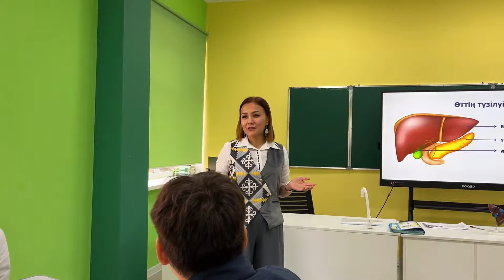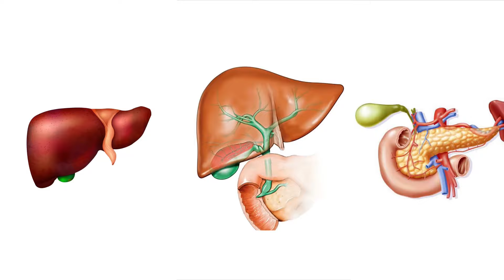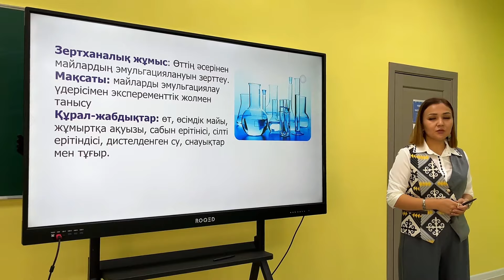Килыбаева Сапарай Кенжебаевна АСТАНА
Негізгі параметрлер Параметрлердің толық жазылуы

Бейнематериал/ Файлдың атауы: Биология пәні арқылы оқушылардың бойына ұлттық құндылықтарды қалыптастыру.
Номинация (Конкурс туралы
Ереженің 3-тармағы) Жаратылыстану-ғылыми сауаттылық
Бейнематериал түрі (Конкурс туралы
Ереженің 5-тармағы) практикалық/зертханалық жұмыс
Бейнематериалдың қысқаша
сипаттамасы (30 сөзден аспайтын) Сабақтың негізгі идеясы «Біртұтас тәрбие бағдарламасы» –ұлттық, адами құндылықтарға оқу процесін жүйелі түрде негіздей отырып, оқушыларды бауырмалдыққа тәрбиелеп, сабаққа деген қызығушылықтарын арттыру, білімдерін нығайту.
Авторлардың Т.А.Ә. (толық) Килыбаева Сапарай Кенжебаевна
Лауазымы Биология пәні мұғалімі
Білім беру ұйымының атауы Астана қаласы әкімдігінің «Д.Қонаев атындағы № 66 мектеп-лицей» ШЖҚ МКК
Білім беру ұйымының мекенжайы Астана қаласы, Есіл ауданы, Қонаев көшесі 33/1

Филиал АО «НЦПК «Өрлеу” Г.Астана